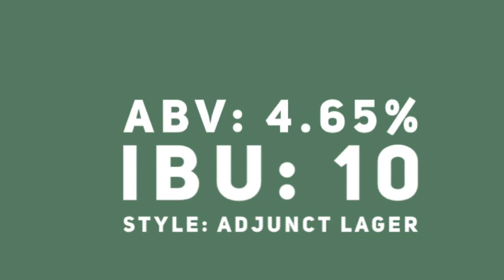Platt's Beer of the Week: Lone Star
This week, I head south to deep in the heart of Texas. I try the National Beer of Texas and reflect back on some found memories.

Beer in Video: Lone Star